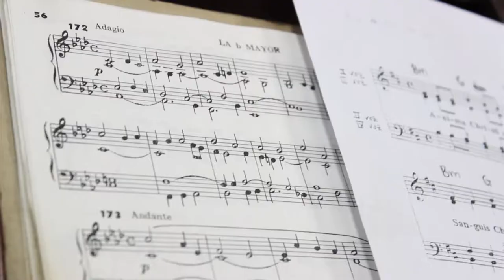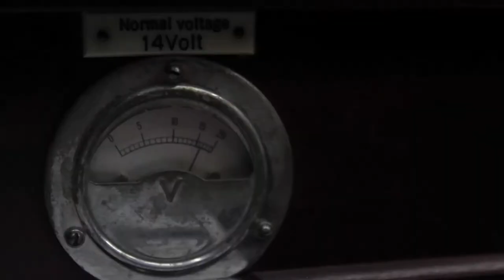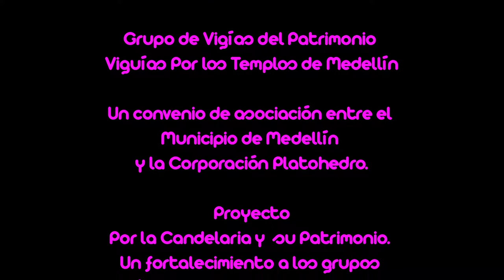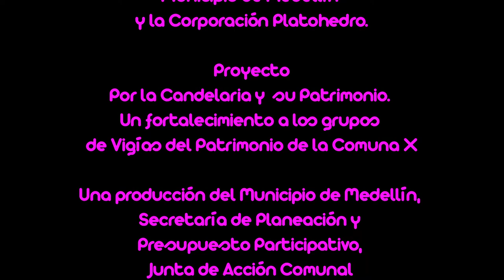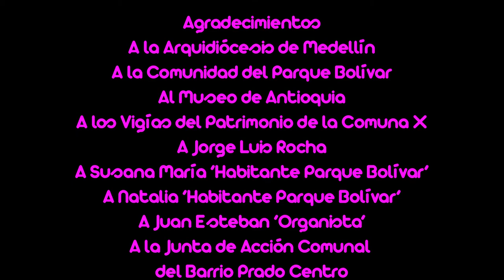¿Son las 4? Mini serie: tejimos patrimonio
Escrito y dirigido por Alejandro Molina
Vigías del patrimonio Viguías
ASOGUÍAN

Realizado en el marco del proyecto 'Por la Candelaria y su patrimonio. Fortalecimiento de los grupos de Vigías del patrimonio de la Comuna 10.

Planeación local y presupuesto participativo.